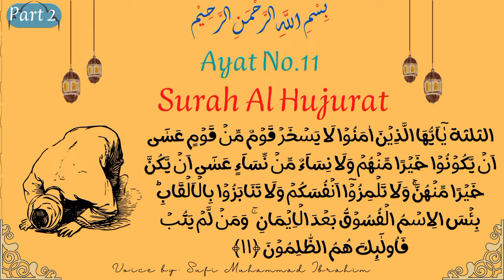Surah Hujurat with English Translation Ayat No.11 || Bayan by Sufi Muhammad Ibrahim.part 2.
Surah Hujurat Tafseer with English Translation_ Ayat Number 11, Surah Hujurat urdu translation only.

الثلثة يٰۤاَيُّهَا الَّذِيۡنَ اٰمَنُوۡا لَا يَسۡخَرۡ قَوۡمٌ مِّنۡ قَوۡمٍ عَسٰٓى اَنۡ يَّكُوۡنُوۡا خَيۡرًا مِّنۡهُمۡ وَلَا نِسَآءٌ مِّنۡ نِّسَآءٍ عَسٰٓى اَنۡ يَّكُنَّ خَيۡرًا مِّنۡهُنَّ‌ۚ وَلَا تَلۡمِزُوۡۤا اَنۡفُسَكُمۡ وَلَا تَنَابَزُوۡا بِالۡاَلۡقَابِ‌ؕ بِئۡسَ الِاسۡمُ الۡفُسُوۡقُ بَعۡدَ الۡاِيۡمَانِ‌ ۚ وَمَنۡ لَّمۡ يَتُبۡ فَاُولٰٓٮِٕكَ هُمُ الظّٰلِمُوۡنَ‏ ﴿۱۱﴾

O ye who believe! Let not a folk deride a folk who may be better than they (are), not let women (deride) women who may be better than they are; neither defame one another, nor insult one another by nicknames. Bad is the name of lewdness after faith. And whoso turneth not in repentance, such are evil-doers. ﴾11﴿